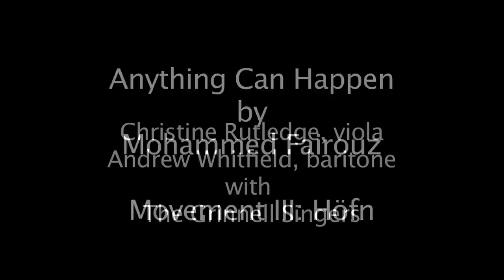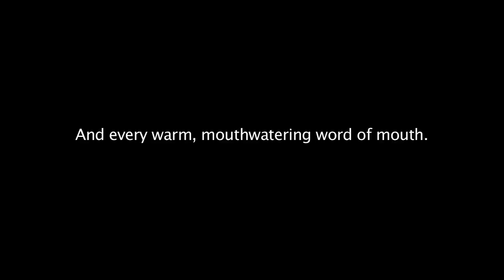The Grinnell Singers perform "Anything Can Happen" by M. Fairouz; 3rd mov't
This is the third movement of "Anything Can Happen," a five-movement work for choir, solo viola, and baritone, by Mohammed Fairouz.

The work was co-commissioned by The Grinnell Singers with generous support from the Curd Fund, The Back Bay Chorale (Boston). The Boston University Marsh Chapel Choir, and Cantori New York, with generous support from the Jeffrey D. Silver Fund for Program Development. It was premiered by the Grinnell Singers, John Rommereim, conductor, with Christine Rutledge, viola, and Andrew Whitfield, baritone, at Fourth Presbyterian Church in Chicago on March 18, 2012. The performance in this video took place on April 14, 2012, at Sebring-Lewis Hall, at Grinnell College.

The score of "Anything Can Happen" is published by PeerMusic Classical.  The composer dedicated the work "to Seamus Heaney, with gratitude."

III: Höfn

The three-tongued glacier has begun to melt.
What will we do, they ask, when boulder-milt
Comes wallowing across the delta flats
And the miles-deep shag ice makes its move?
I saw it, ridged and rock-set, from above,
Undead grey-gristed earth-pelt, aeon-scruff,
And feared its coldness that still seemed enough
To iceblock the plane window dimmed with breath,
Deepfreeze the seep of adamantine tilth
And every warm, mouthwatering word of mouth.

--Seamus Heaney

The text of this movement is by Seamus Heaney, and it can be found in District and Circle, Faber and Faber Ltd., 2006